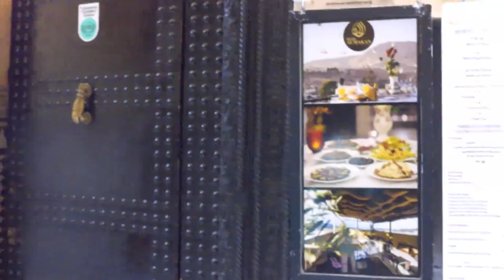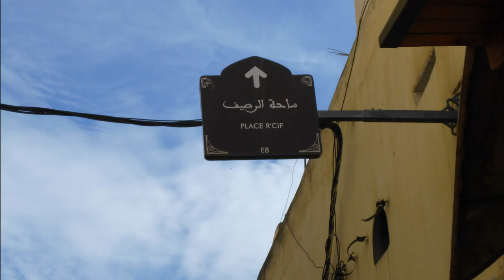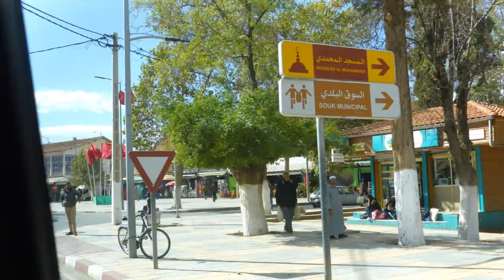Morocco on the go tours to Atlas Mountains and monkeys in the woods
We depart Fes driving to the Atlas Mountains and the monkeys living in the woods